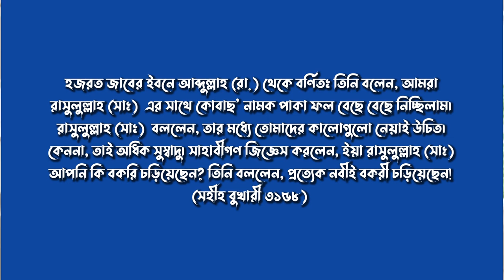সব নবীগণই কি বকরি চরাতেন! জেনে নিন সহি হাদিস থেকে | Online Madrasa | Interesting Hadith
হজরত জাবের ইবনে আব্দুল্লাহ (রা.)থেকে বর্ণিতঃ তিনি বলেন, আমরা রাসুলুল্লাহ (সাঃ)  এর সাথে কোবাছ' নামক পাকা ফল বেছে বেছে নিচ্ছিলাম। রাসুলুল্লাহ (সাঃ)  বললেন, তার মধ্যে তোমাদের কালোগুলো নেয়াই উচিত। কেননা, তাই অধিক সুস্বাদু। সাহাবীগণ জিজ্ঞেস করলেন, ইয়া রাসুলুল্লাহ (সাঃ) আপনি কি বকরি চড়িয়েছেন? তিনি বললেন, প্রত্যেক নবীই বকরী চড়িয়েছেন! (সহীহ বুখারী ৩১৫৮)

প্রিয় দ্বীনি ভাই ও বোনেরা,  আমাদের মধ্যে একটি কথা প্রচলিত রয়েছে আর তা হচ্ছে, নবীরা নাকি বকরি চরাতেন!

তো প্রিয় ভাই ও বোনেরা এ বিষয়ে সহি হাদিস থেকে আলোচনা করেছি ইনশাআল্লাহ! !

আমি আশা করছি পুরো ভিডিওটি আপনি যদি সম্পূর্ণ দেখেন তাহলে আপনার মধ্যে কোন বোঝার বাকি থাকবে না ইনশাল্লাহ!

ভিডিওটি ভালো লাগলে লাইক কমেন্ট এবং শেয়ার করে পাশে থাকবেন! !